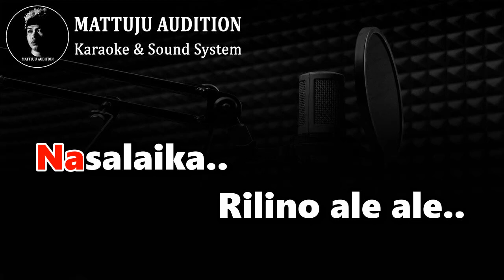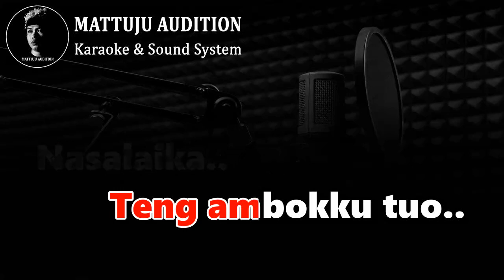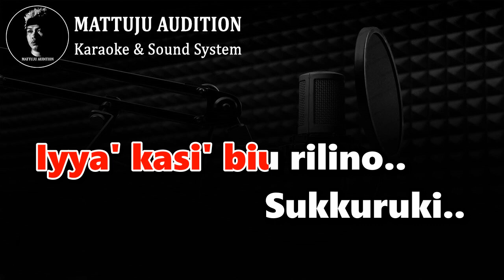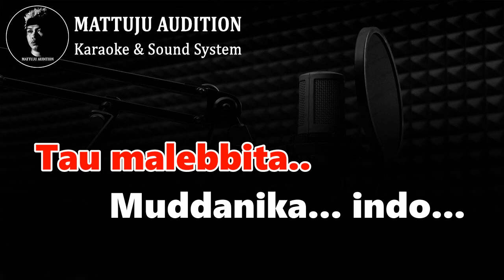Indo Tau Malebbita Versi Academy Karaoke Nada Wanita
karaoke indo tau malebbita
indo tau malebbita karaoke
versi academy
nada wanita
cipt : zankrewo official
arr/karaoke music by halilintar mattuju

konten ini telah mendapat izin resmi dari

Kunjungi juga..

lirik lagu indo tau malebbita
Indo..o...
Indo..o...

Teng indokku..
Teng ambokku tuo..
Nasalaika..
Rilino ale ale..
Riwettunna..
Degaga riseseku..
Simata sussami upirasai
Indo..o...
Indo..o...

Tau laingnge..
Sekke' pajajianna..
Iyya' kasi' biu rilino..
Sukkuruki..
Tau engkae pajajianna..
Pakarajai..
Tau malebbita..
Muddanika... indo...
Muddanika... ambo...

Teng indokku..
Teng ambokku tuo..
Nasalaika..
Rilino ale ale..
Riwettunna..
Degaga riseseku..
Simata sussami upirasai
Indo..o...
Indo..o...

Tau laingnge..
Sekke' pajajianna..
Sukkuruki..
Tau engkae pajajianna..
Pakarajai..
Tau malebbita..
Muddanika... indo...
Muddanika... ambo...
Muddanika... indo...
Muddanika... ambo...